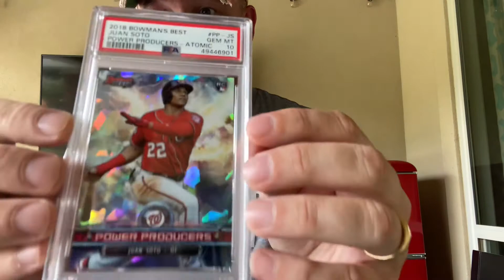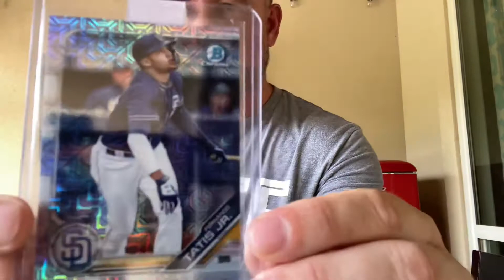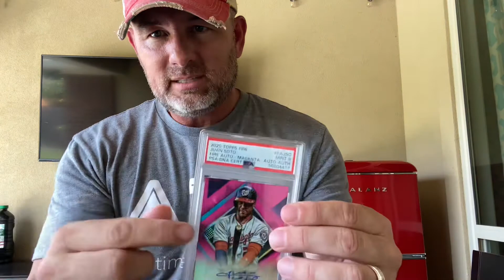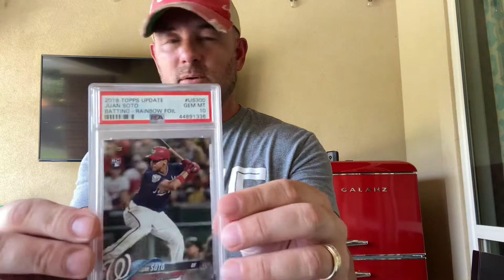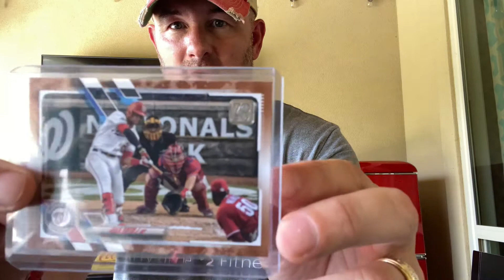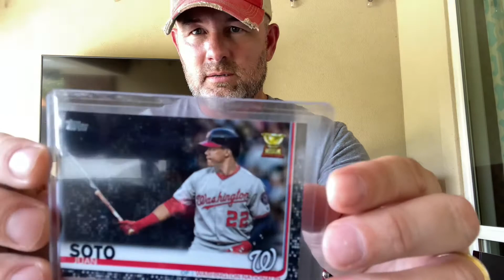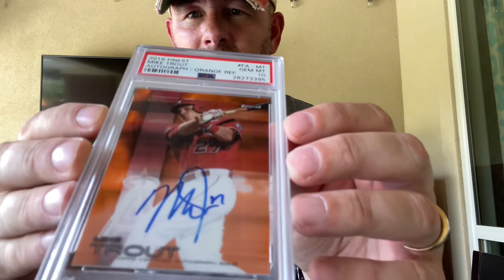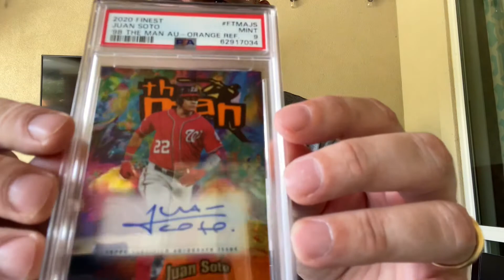I’ve got questions! Do you even watch baseball bro? Raw vs Pack Chasing? Too Many Auto's?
Some good hobby discussion in this one guys along with some more Juan Soto pickups while his stuff dropped!